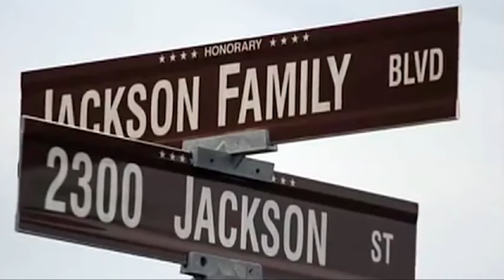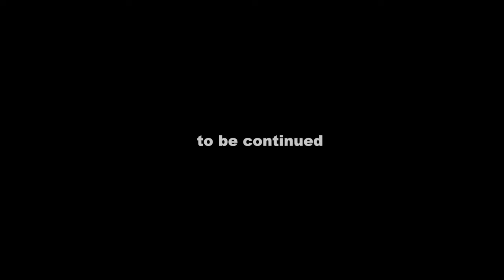Raising A Legend: The Untold Story of Michael Jackson's Childhood.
Join us as we explore Michael Jackson's meteoric rise to fame from his humble beginning in Gary Indiana, where the Jackson Five was formed by Joseph and Katherine Jackson.

But it doesn't stop there. Our courageous series takes you deep into the 60's when Michael's fame was discovered by his family,  his steadfast mother Katherine, and loyal brother Tito. Learn about the treacherous journey of the Jackson 5 from being signed at Motown, to their last Victory Tour in Los Angeles before Michael Jackson went solo.

Interviews in this series include Katherine Jackson, and Prince Jackson along with Motown Legend Gladys Knight, Tito Jackson, and record promoter Ron Alexenberg.

Get ready for the untold story, from the people who really knew the real Michael Jackson

Chapters:
00:10 - Start at the beginning - Gary, Indiana
01:06 - It all changed Michael sings
01:44 - Jacksons take the world by storm
03:15 - Joe Jackson takes his boys on the road
04:15 - Like Mother, like son
06:20 - Mrs Jackson's regrets
09:47 - Michael meets Ron from Epic Records
11:01 - Michael wants to go solo

Don't miss out on future episodes of our "Untold Story" series, where we delve into the lives of the most iconic figures like Michael Jackson.